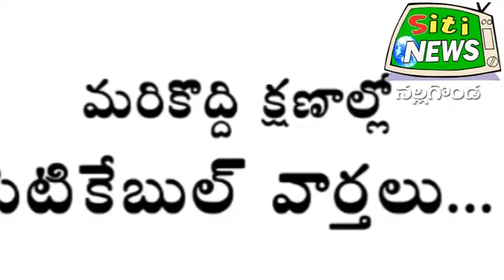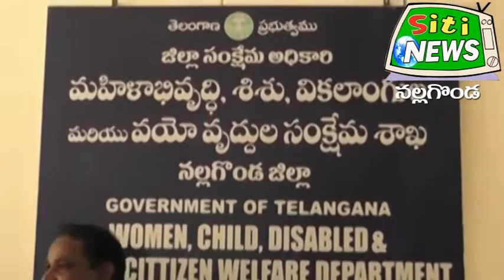21 08 17 News Sitinews@nalgonda Meedi manadi manadaridi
21 08 17 News Sitinews@nalgonda Meedi manadi manadaridi